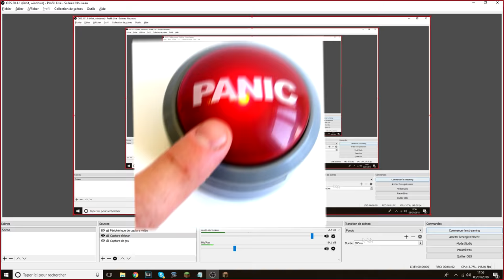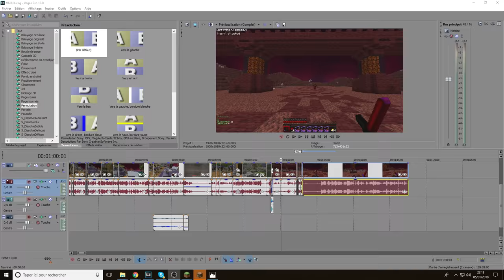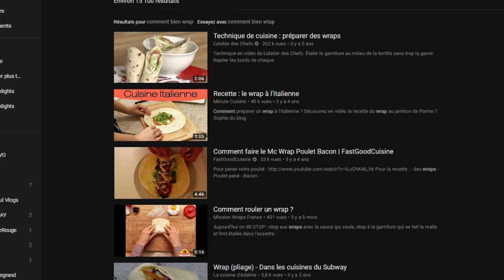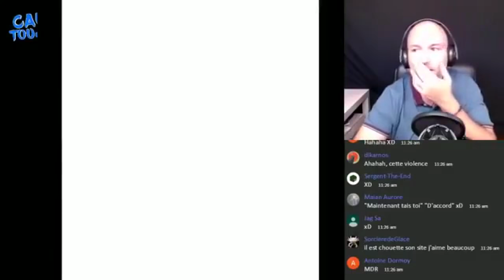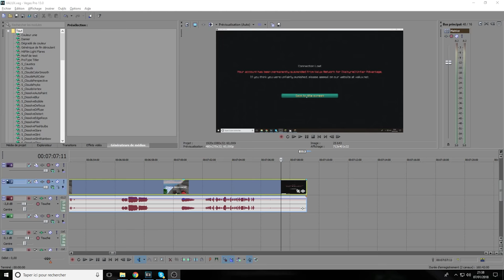REACH à 6 Blocs + 1v1 Admin = Ban VALUX :'(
🖊️ Description  🖊️

J'ai joué sur Valux!
Ip: eu.valux.net

• 📞 Teamspeak : ts.deira.fr